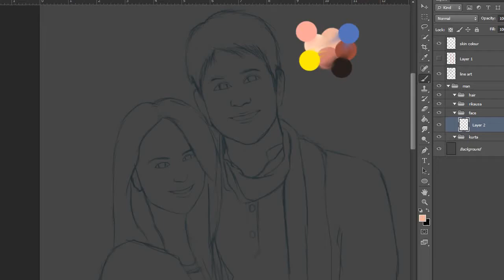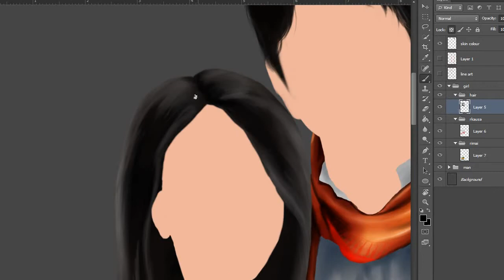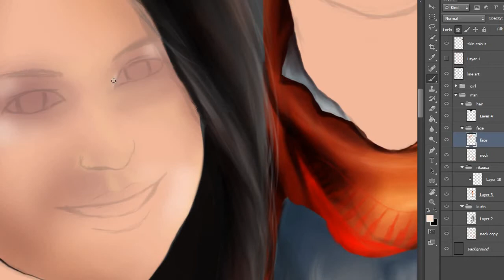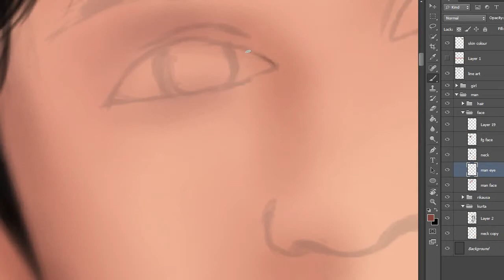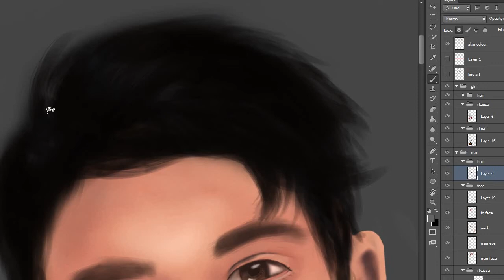photoshop speed painting ( DIMASA COUPLE)